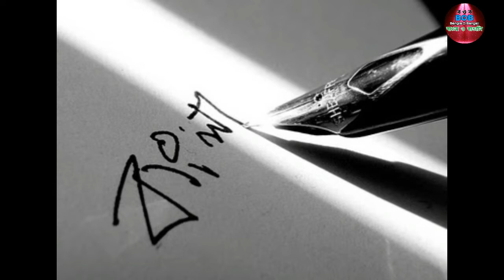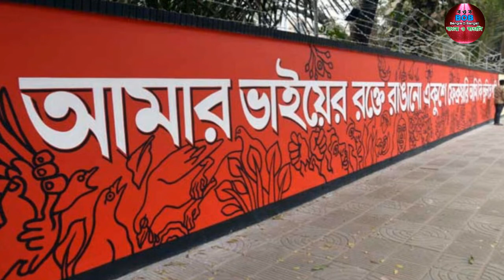বাংলা আমার অহংকার, আমার চেতনা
মাতৃভাষা দিবস | বাংলা ও বাঙালি | বাঙালির ইতিহাস
International Mother Language Day is a worldwide annual observance held on 21 February to promote awareness of linguistic and cultural diversity and to promote multilingualism. First announced by UNESCO on 17 November 1999, it was formally recognized by the United Nations General Assembly with the adoption of UN resolution 56/262 in 2002. Mother Language Day is part of a broader initiative "to promote the preservation and protection of all languages used by peoples of the world" as adopted by the UN General Assembly on 16 May 2007 in UN resolution 61/266, which also established 2008 as the International Year of Languages. The idea to celebrate International Mother Language Day was the initiative of Bangladesh. In Bangladesh, 21 February is the anniversary of the day when the people of Bangladesh (then East Pakistan) fought for recognition for the Bangla language. It is also celebrated in West Bengal, India.

Voice : Tanusree Mitra Sarkar & Soumyajit Das